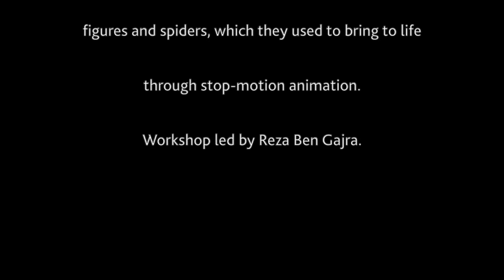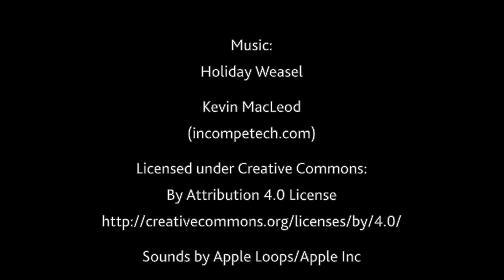"Spider Family" Foundling Museum Animation Workshop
This is an animation made collaboratively by families in response to Louise Bourgeois' sculptures included in The Mother & The Weaver exhibition at The Foundling Museum.

Families traced their drawings with wire to create wire figures and spiders, which they used to bring to life through stop-motion animation.

Workshop led by Reza Ben Gajra.